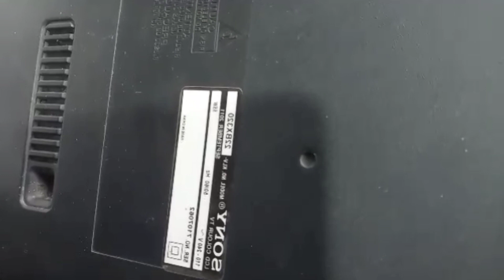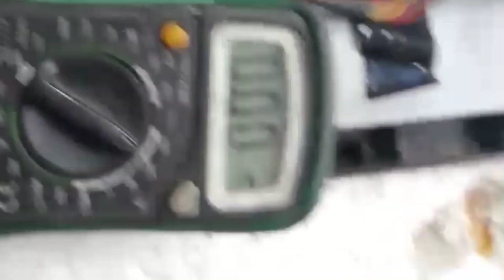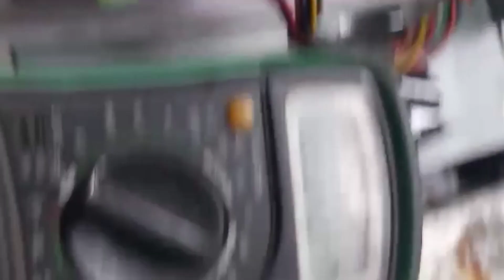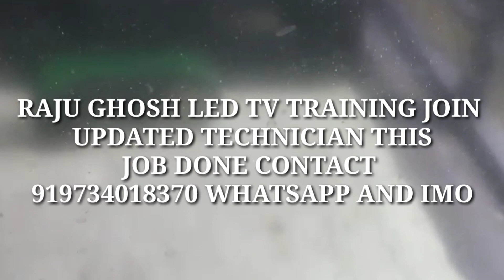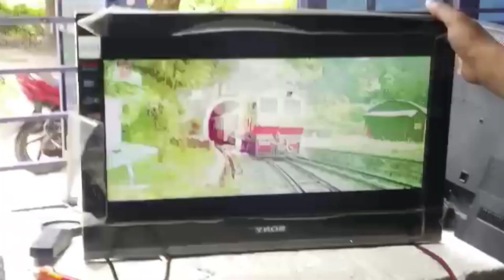SONY BX320 STAND-BY LED NOT GLOW#SONY DEAD# sony LED no PICTURE#power supply problem#power Dead#